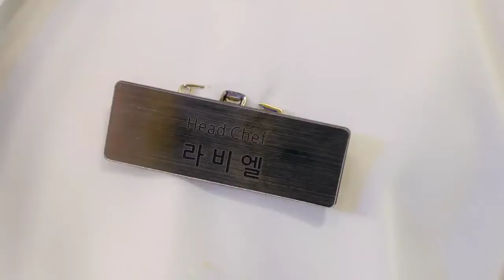💖 Pidikkudhae Song💖 Korean Mix 💞 Tamil New Love Song ❤️ Soul Plate💖 Angle Human Love Story ❤️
Category :Entertainment

Drama:Soul Plate

🌷 Korean  Drama Mix
K Cut Songs

Including this video and audio
This video fully fan made